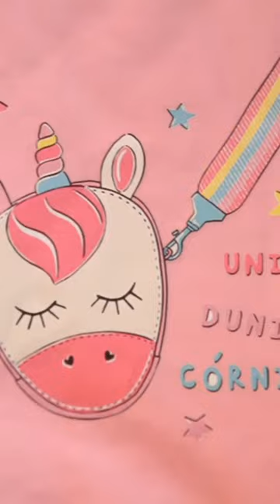Ide Usaha Sablon Custom Dress Anak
Salah satu potensi usaha yang untungnya besar adalah usaha custom baju anak.  Ibu-ibu muda sering mencari berbagai jenis pakaian untuk anak mereka yang lucu dan pastinya unik.

Nah, hal ini membuat potensi usaha custom dress ini everlasting.. Nah agar lebih full color dan keren kamu bisa gunakan desain yang lucu dengan metode sablon DTF.

Metode sablon DTF selain praktis saat proses produksi juga sangat bisa di aplikasikan ke jenis media kain yang tahan terhadap panas.

Yuk segera konsultasikan ide usahamu ke tim sales kami melalui whatsapp disini